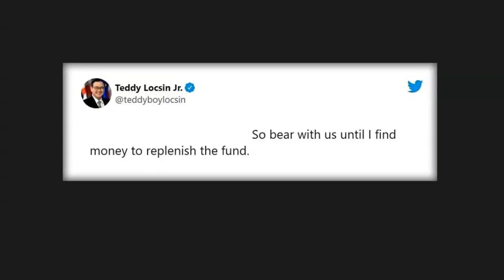Teddy yLocsin says passport revolving fund is gone; DFA debts reach P388M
The government has run out of funds for the issuance of passports.